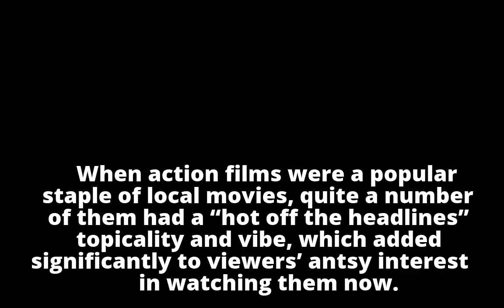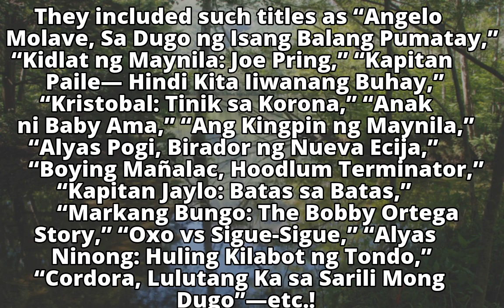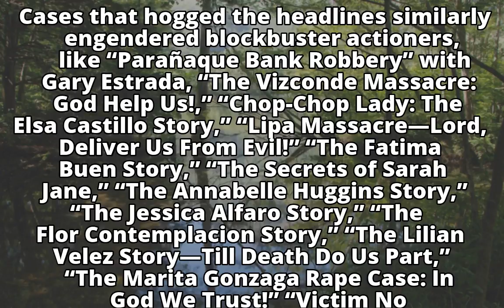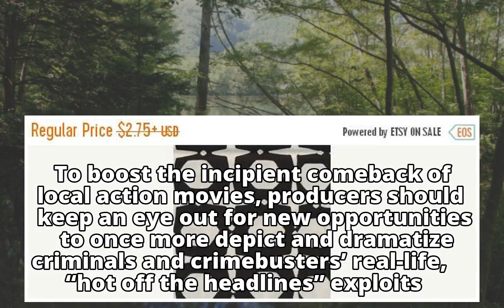Hot off the headlines